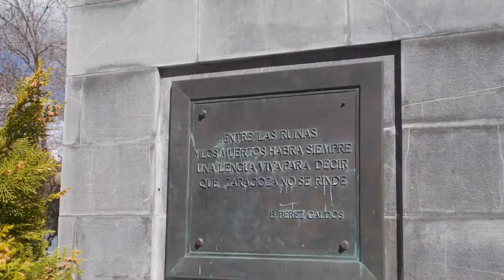Tutorial ImageMagick en español: Halo magenta y verde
Tutorial de ImageMagick en español: generar un halo magenta y verde con el parámetro -contrast en el canal verde:
convert $origen -channel B -motion-blur 0x50+45 $destino

Fotografía: Grafiti en Zaragoza.